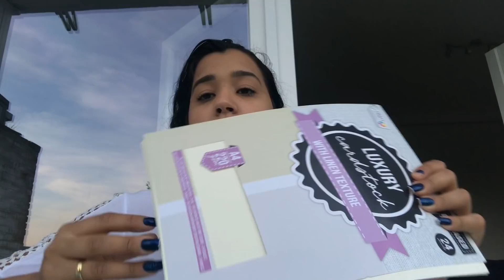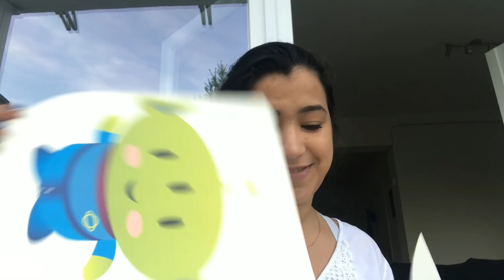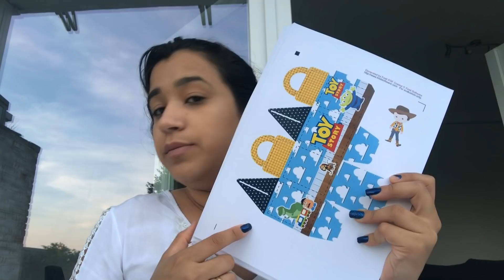TEMA DO ANIVERSÁRIO DE 1 ANO DO MIGUEL